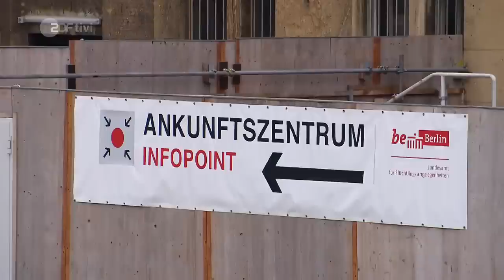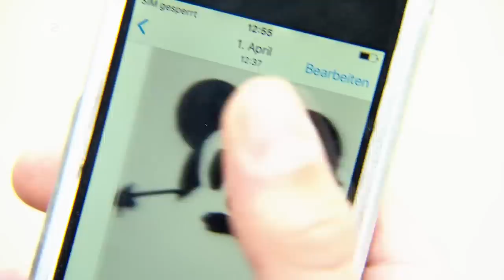Folge 1 (Staffel 2) - Berlin und wir! | ZDFtivi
Alles zu "Berlin und wir!" und die ganzen Folgen gibt es auf zdftivi.de und in der tivi-App

Vier geflüchtete und vier deutsche Jugendliche kommen zusammen, um sich kennenzulernen, Unterschiede und Gemeinsamkeiten zu entdecken und im besten Falle Freunde zu werden. Dabei werden alle zusammen Hindernisse überwinden müssen und durch neue Erfahrungen lernen.

Folge 1: Milad, Clara, Manar, Elvis, Lilli, Narges, Leo und Homam treffen sich zum ersten Mal zum gemeinsamen Parkour-Training.